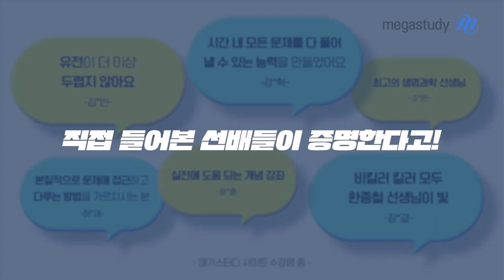[메가스터디] 생명과학 한종철쌤 - 여러분의 콕스(cox) 한종철쌤이 생명과학 레이스를 함께 합니다!